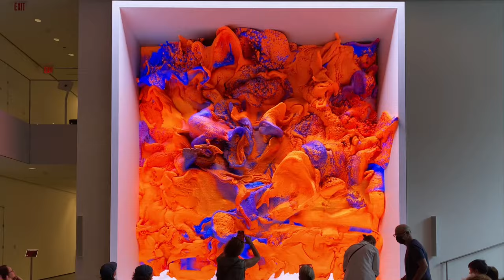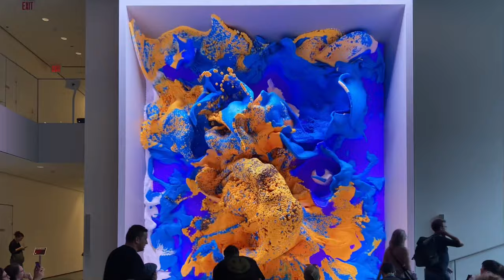Refik Anadol : Unsupervised - Machine Hallucinations, 2022 | MoMA